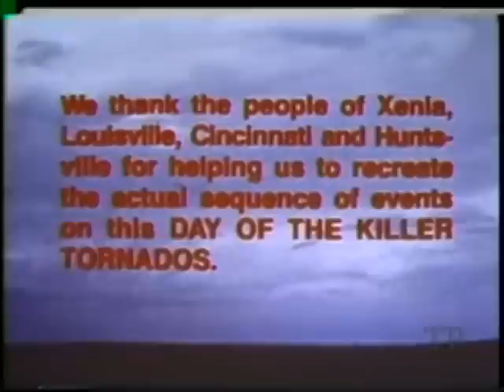Day of the Killer Tornadoes (480p Repost) - Part 3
This is a higher quality repost of the "Day of the Killer Tornadoes" video I uploaded a few years ago.  Any glitches in this video were present in the DVD this was taken from.